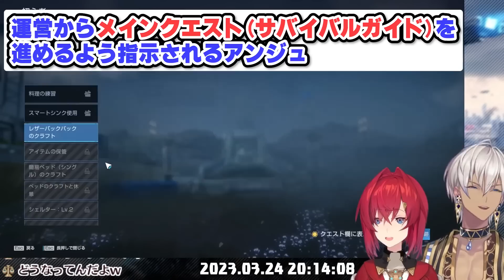【イブアン】まさかの案件配信!?いつにまして暴れまわるアンジュと冷静なイブラヒムｗ【にじさんじ切り抜き/ アンジュ・カトリーナ/イブラヒム】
☆彡目次☆彡
0:05 自己紹介
0:13 タイトル間違い
0:23 柴犬のチャチャ
0:36 進行度の違う二人
1:26 泣く泣く運営の指示に従うアンジュ
1:45 柴犬のお尻(´∀｀(⊃*⊂)
2:00 【悲報】イブラヒム乗っ取られる
2:13 イブアンフュージョン
2:21 バトル1
2:39  アンジュ覚醒
4:52 バトル2
5:30 バトル3
5:50 間違えた→ばかめわざとだ
6:14 バトル4
6:46 こいつらにも家族居るんだ
7:09 真顔伐採
7:23 犬を撃つイブラヒム
7:37 バトル5
9:12 ボス戦
9:45 サムネ
10:14 エンディング

☆彡切り抜き元動画☆彡
【アース：リバイバル】荒廃したSF世界でイブラヒムさんとサバイバル！？【にじさんじ/アンジュ・カトリーナ】